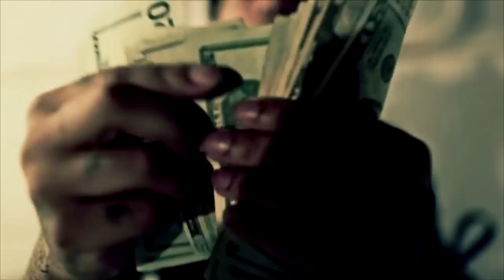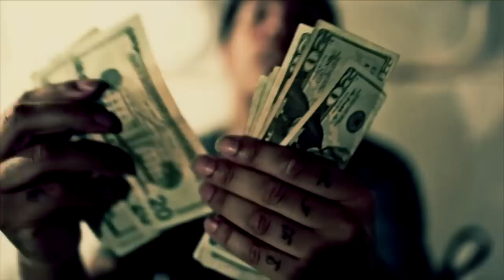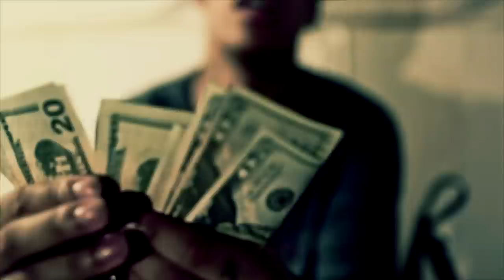KING YELLA FEAT. KING LIL JAY #00 X Chase Banz "CLOUT" (EDIT & SHOT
KING YELLA FEAT. LIL JAY #00 X ChaseBanz "CLOUT" DA OFFICIAL VIDEO. ANOTHER CanonBoiz FILM (EDIT & SHOT BY @Killa_CanonBoiz) For VIDEO booking CALL# OR SEND YO SONG 2 .IF you fuck wit the VIDEO LEAVE A COMMENT & LIKE, Also if you don't fuck wit the VIDEO LEAVE A COMMENT & Dislike thats cool 2. CMD/CanonBoiz!­!!. get at US! @Killa_CanonBoiz @MONEYSTRONGTV @Liljay_UpNext00 @KINGYELLA73 @ChaseBanz